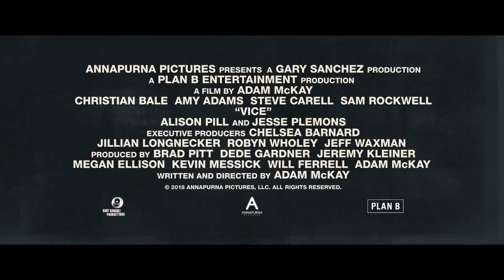VICE Official Trailer (2018) Christian Bale, Amy Adams Movie HD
The story of Dick Cheney, the most powerful Vice President in history, and how his policies changed the world as we know it.
Director: Adam McKay
Writer: Adam McKay
Stars: Amy Adams, Alison Pill, Christian Bale